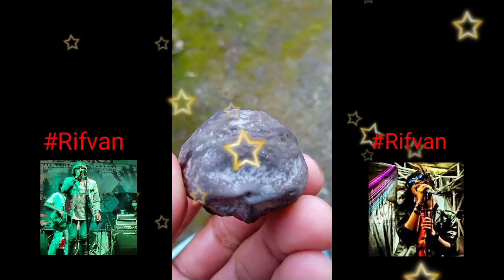Nga review jenis² muncang adu (kemiri) bah sarif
Hiburan orang sunda sajatina ngamumule k alam sareung seni budayana (canak positifna singkahkeun emutan negatifna)
Nu mana perjalan abdi di video ieu nuju ngeriview jenis² muncang adu (kemiri) bah sarif nu manjangkeun tali silaturahmi antara sesama orang sunda tinu hobbyna 🙏

Anu peryogi muncang² bah sarif mangga WA= 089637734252

Hatur nuhun pangersa 🙏